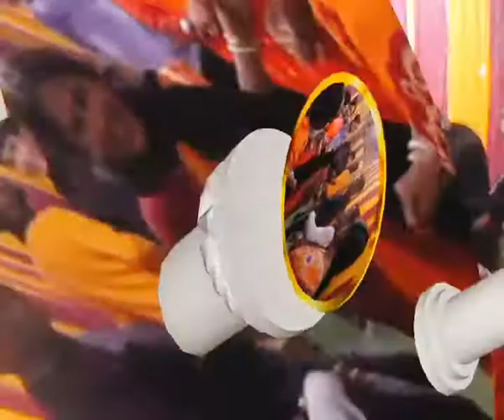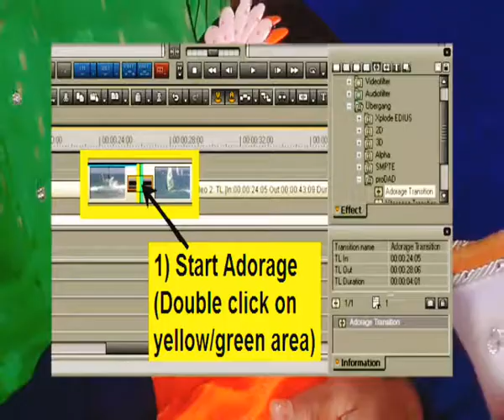JIA'S FIRST TIME RICE EATING CEREMONY-P-13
AT PESTAR JHAR, COOCHBEHAR ON 05/03/2020